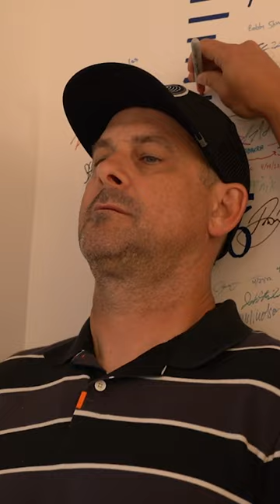Aaron Boone visits the Jomboy Media Office